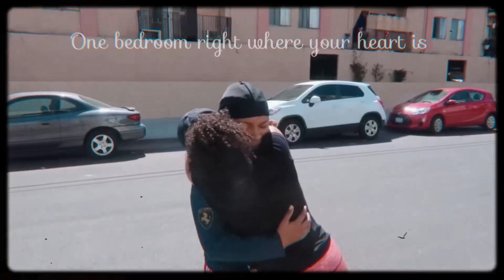Melt - Ezee x Natalie (Edit)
Couldn’t let the day end without editing my favorite couple 😌❤️ Happy Valentine’s Day!